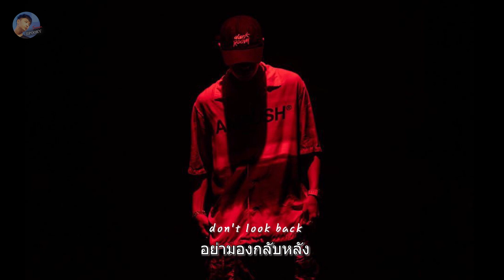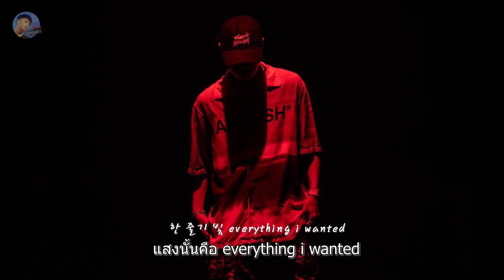ROOM TYPE (Thaisub) - Simon Dominic